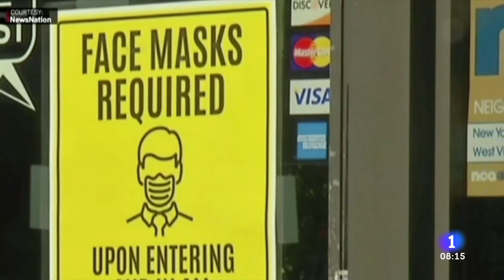ESTADOS UNIDOS relaja el uso de MASCARILLAS, principalmente en NUEVA YORK | RTVE Noticias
Cada vez más estados de EE.UU. están relajando el uso de la mascarilla, los últimos en anunciarlo Nueva York y Massachusetts este miércoles, pese a que el Gobierno del país se mostró cauto sobre el levantamiento de las restricciones, dado el repunte de muertes por la variante ómicron del coronavirus.

La gobernadora de Nueva York, Kathy Hochul, levantó el mandato de llevar mascarilla en la mayor parte de sitios cerrados por "el progreso tremendo" en la reducción de los contagios de la covid-19, lo que permite que el estado pase a "una nueva fase".